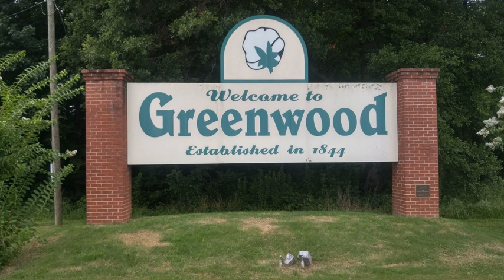Greenwood, Mississippi | Wikipedia audio article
00:00:59 1 History
00:07:02 1.1 Civil rights era
00:11:59 1.2 Post-1960s
00:12:18 2 Geography
00:13:08 3 Demographics
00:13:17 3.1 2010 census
00:14:45 4 Mississippi Blues Trail markers
00:15:46 4.1 Gallery of Mississippi Blues Trail markers in Greenwood
00:15:58 5 Government and infrastructure
00:16:09 5.1 Local government
00:16:31 5.2 State and federal representation
00:16:50 6 Commerce
00:17:27 7 Media and publishing
00:17:37 7.1 Newspapers, magazines and journals
00:17:56 7.2 Television
00:18:15 7.3 AM/FM radio
00:19:13 8 Transportation
00:19:23 8.1 Railroads
00:19:46 8.2 Air transportation
00:20:12 8.3 Highways
00:20:47 9 Education
00:22:02 10 In popular culture
00:22:30 11 Notable people
00:22:40 12 See also

- Socrates

SUMMARY
Greenwood is a city in and the county seat of Leflore County, Mississippi, located at the eastern edge of the Mississippi Delta, approximately 96 miles north of the state capital, Jackson, Mississippi, and 130 miles south of the riverport of Memphis, Tennessee. It was a center of cotton planter culture in the 19th century.
The population was 16,087 at the 2010 census. It is the principal city of the Greenwood Micropolitan Statistical Area. Greenwood developed at the confluence of the Tallahatchie and the Yalobusha rivers, which form the Yazoo River. Throughout the 1960s, Greenwood was the site of major protests and conflicts as African Americans worked to achieve racial integration, voter registration and access during the civil rights movement.